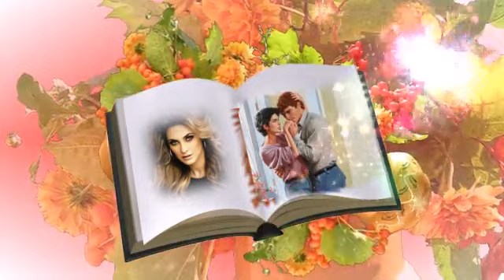Begut goda Natalya Buchinskaya